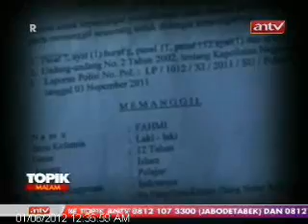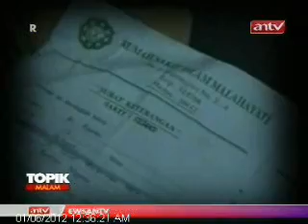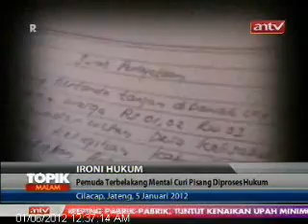TOPIK ANTV Ironi Hukum, Kasus Sandal Jepit dan Retardasi Mental